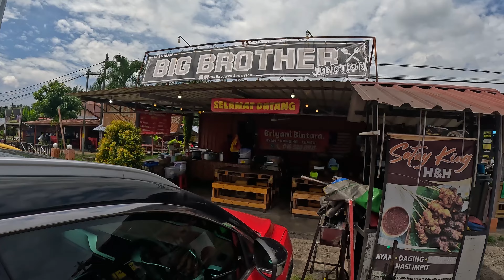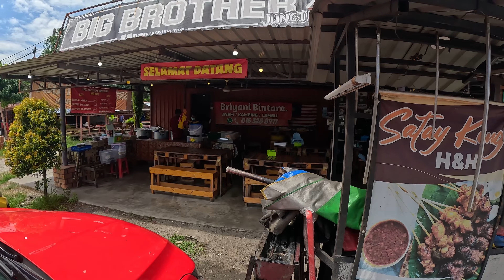TAK SANGKA ADA DUSUN DURIAN BEST KAT SELANGOR, Malaysia | Durian Hunting | THE KING OF FRUITS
‎ ‎السلام عليكم

Short getaway trip kali ini di Banting, Selangor. Back to nature and healing at dusun durian yang cantik & masih belum dikenali umum . ASMR, mukbang, travel, etc. Bersama kami menikmati pengalaman makan durian di dalam dusun.

Yang penting tak sah musim durian tak makan durian dalam dusun. Durian luruh terus makan, fresh dari pokok.

Terima kasih sudi tengok video kami sehingga habis, harap anda semua enjoy dan serba sedikit mendapat manfaat ☺️

Inshaallah segala yang baik dari Allah SWT dan segala yang kurang dari diri kami sendiri.

Terima kasih semuaaaaaa.

Fyi, contact dusun durian di Banting bagi sesiapa yang ingin berurusan:
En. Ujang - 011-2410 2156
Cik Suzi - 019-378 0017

🎵 Track Info:

Title: Higher by Mehul Choudhary
Genre and Mood: Dance & Electronic + Bright

🎵 Track Info:

Title: Heaven by LiQWYD
Genre and Mood: Dance & Electronic + Calm